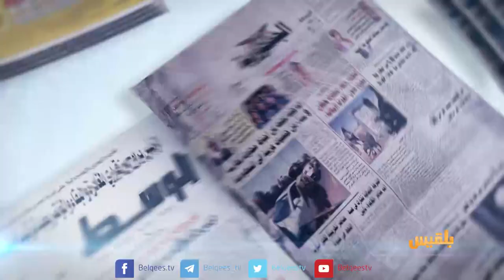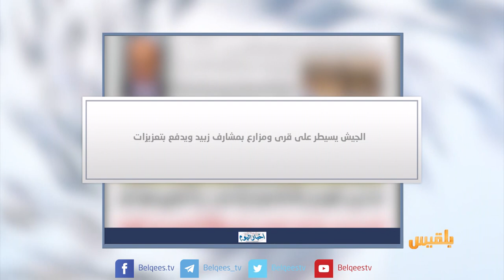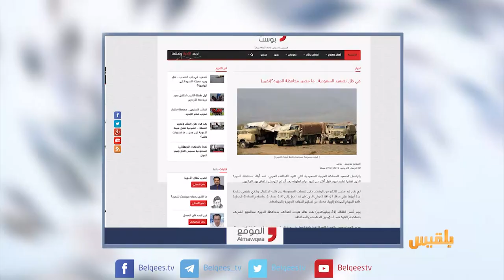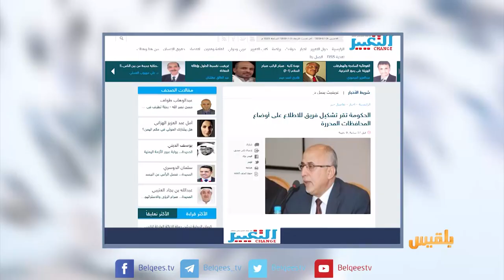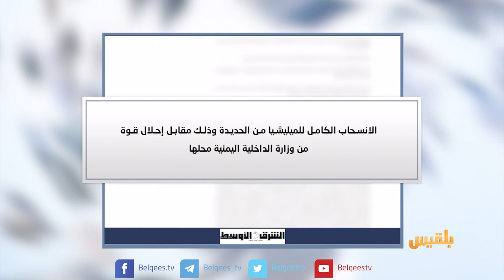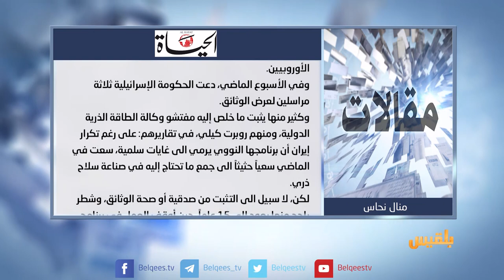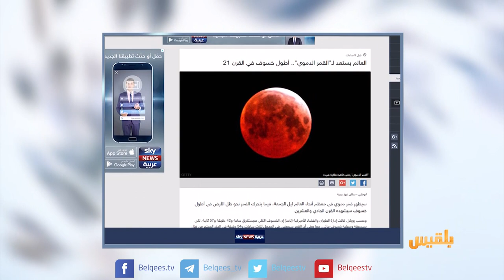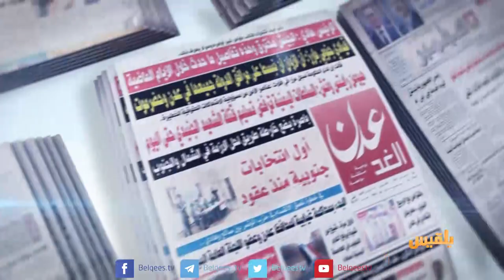كشك الصحافة | 26 - 07 - 2018 | تقديم: نضال الشبان